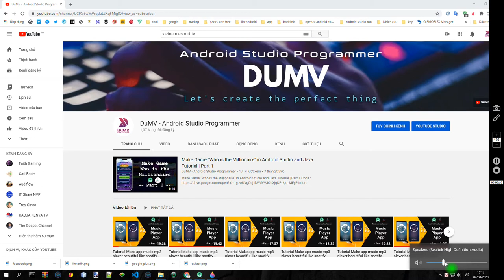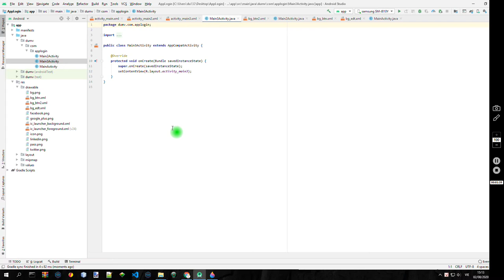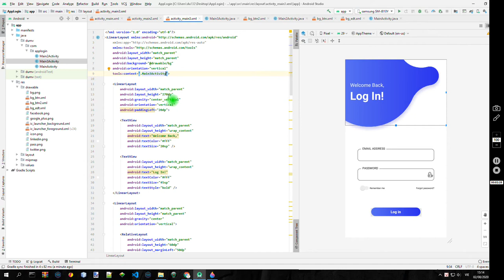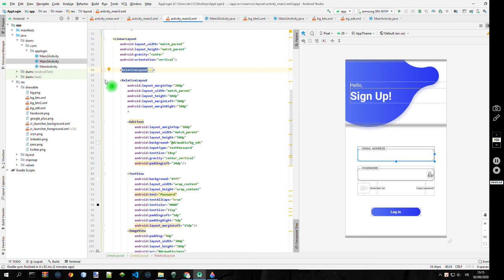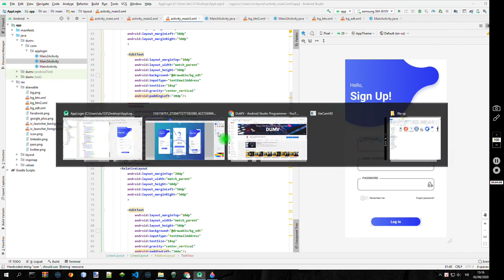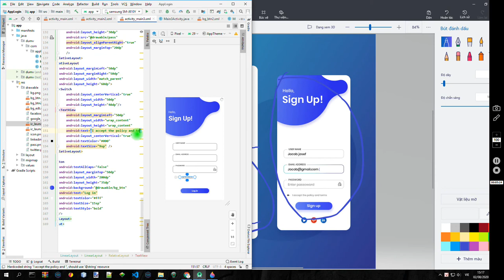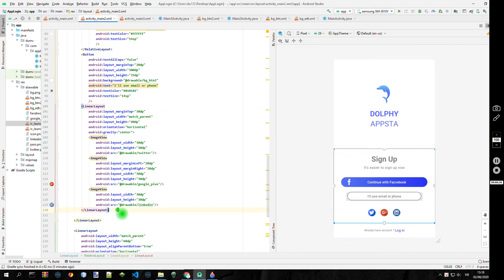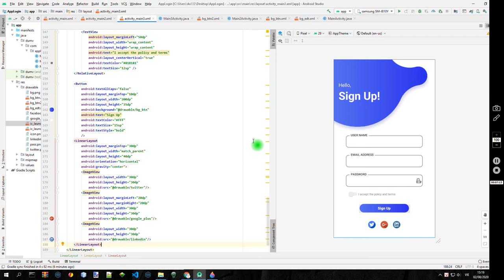Screen Login,Logout Android UI - How to Convert Adobe Xd to Android Studio Tutorial | Part 3